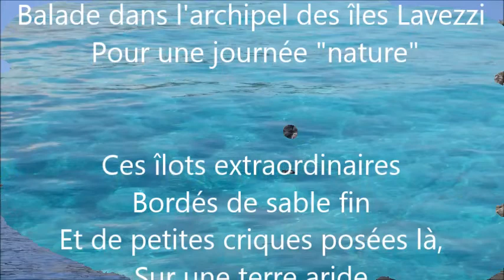Iles LAVEZZI - Grottes de Bonifacio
Balade dans l'archipel des îles Lavezzi pour une journée "nature"
Des îlots extraordinaires bordés de sable fin et de petites criques, posées là, par enchantement, sur une terre aride aux fonds marins exceptionnels.
Oui, c'est vrai... Le paradis est en Corse !!!